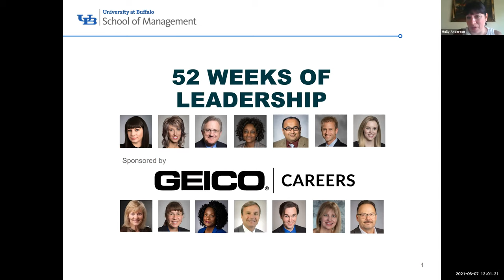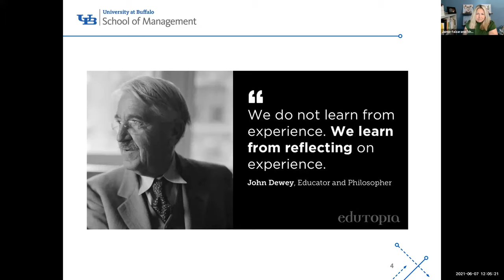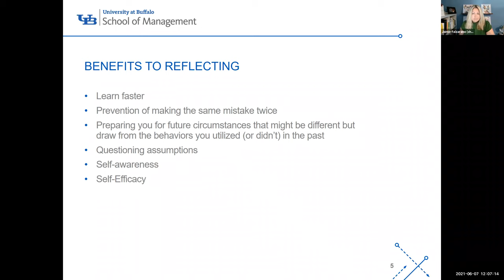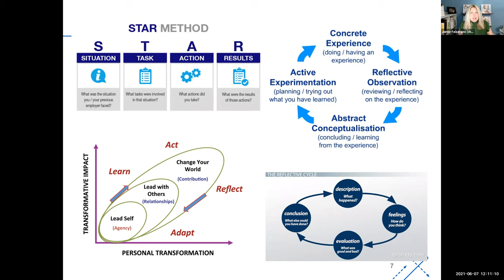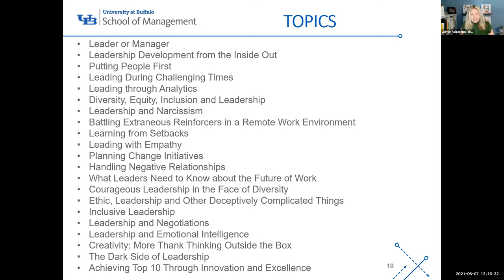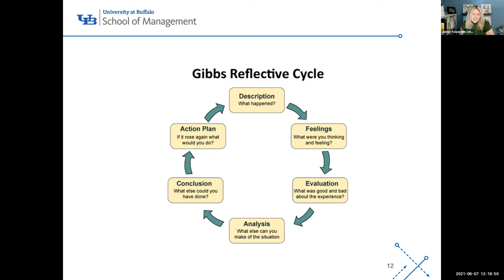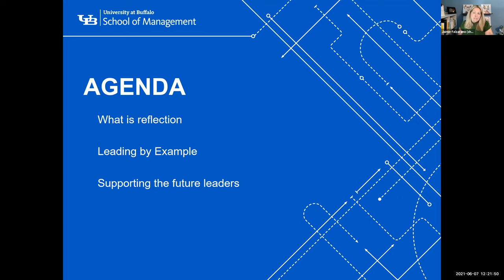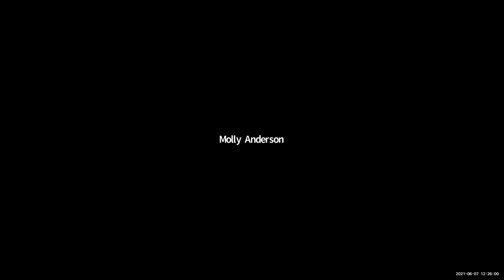Leaders Developing Leaders Through Reflection - CLOE's 52 Weeks of Leadership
Jaimie Falzarano, managing director of LeaderCORE, discusses leaders developing leaders through reflection as part of CLOE's 52 Weeks of Leadership program, where you’ll learn practical leadership insights—and tangible steps to put those insights to work.

Learn more about the 52 Weeks of Leadership program from our Center for Leadership and Organizational Effectiveness